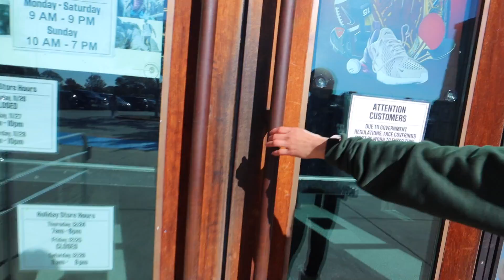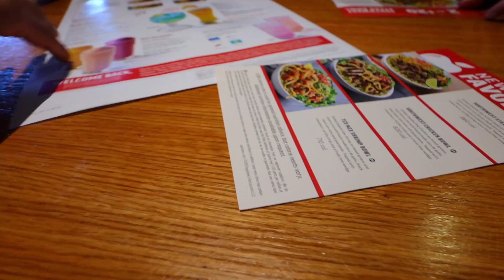Nos Volvió a TOCAR 😤💳 Gastaron NUESTRO DINERO + Segunda RONDA a PINK 🎀- ♡IsabelVlogs♡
Volvo a Suceder , Como lo hacen ??  quien sabe , pero volvieron hacernos fraude en nuestras tarjetas de banco ,  gastaron dinero comprando en California . Segunda ronda a la tienda de Pink , regrese unos suéteres que me quedaron muy grandes y no me gusto como me quedaron ,. les muestro lo que me traje en la segunda ronda ...

Me pueden mandar a cualquiera de estos nombres !!
IsabelVlogs
Isabel Selleck
Isabel Valenzuela

Mi Primera TIENDA ONLINE 🤩 De la Prenda Que mas Me GUSTA !!! Playeras 😍🙌🏽 - ♡IsabelVlogs♡

Mi Tienda Online AQUI !!

✔️MUCHOS LIKES
✓ COMPARTAN

LINKS IMPORTANTES !

Camara que utilizo para mis Vlogs ...